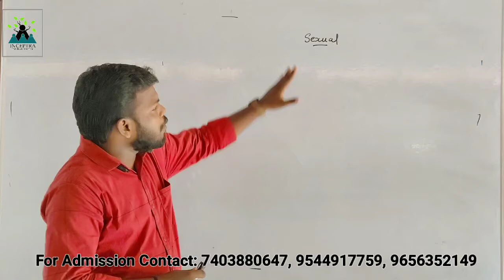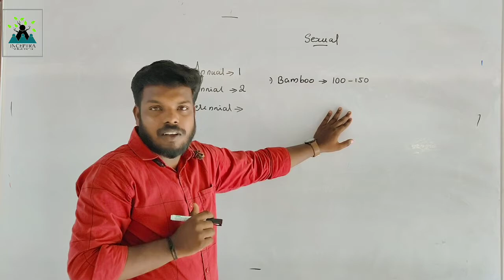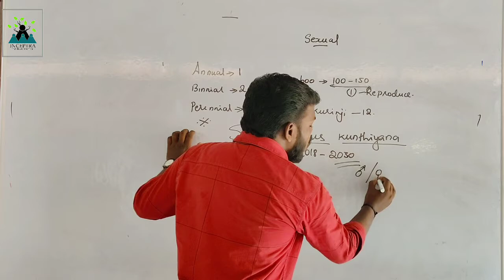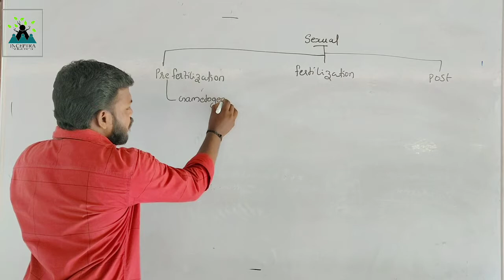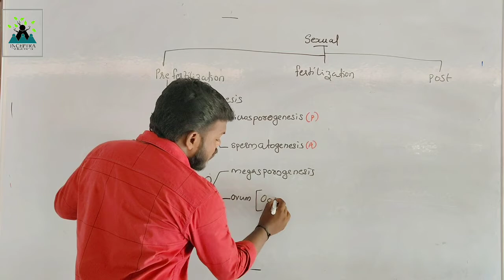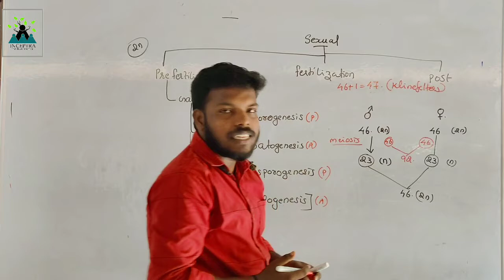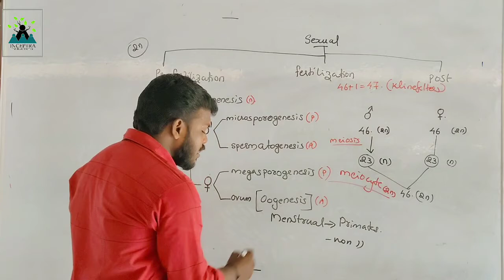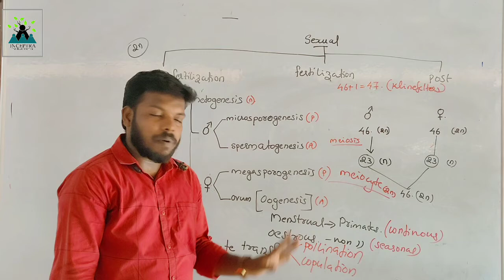Reproduction in organisms(part-3) Sexual Reproduction|Botany | plus two | HSE botany